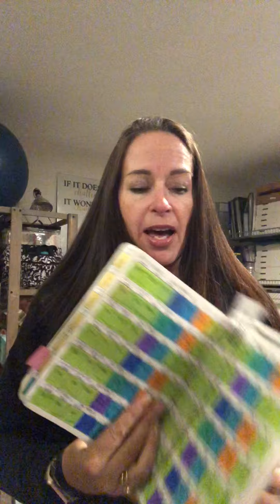Andrea Week 17